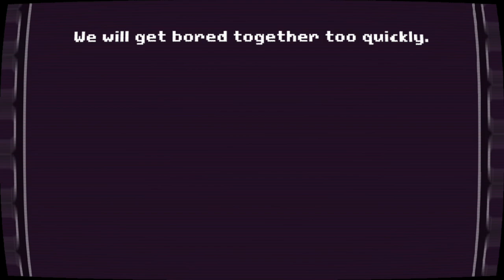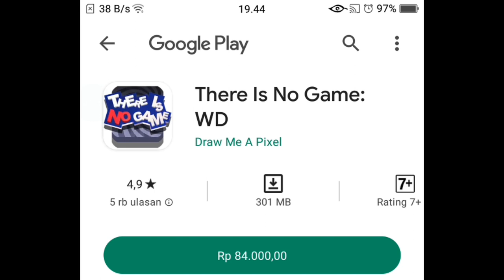Main game tanpa game? - There Is No Game